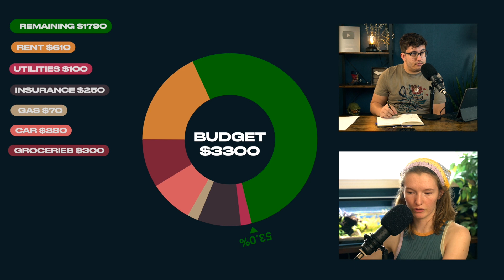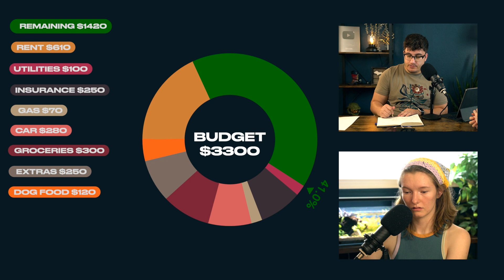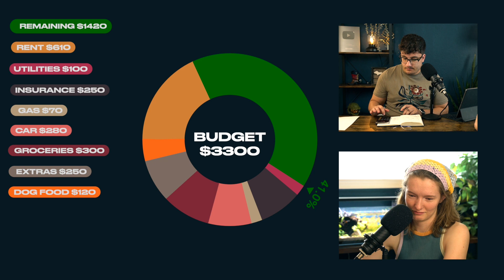Caleb Gives 22 Year Old Military Wife A Budget To Save Her From Poverty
Do you want to be in a Financial Audit and you're able to film in the Austin area?